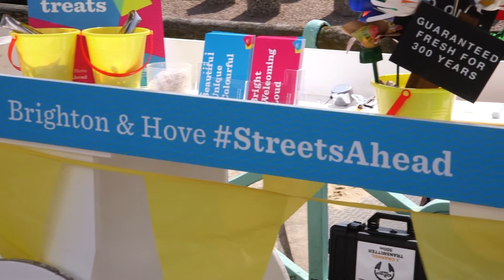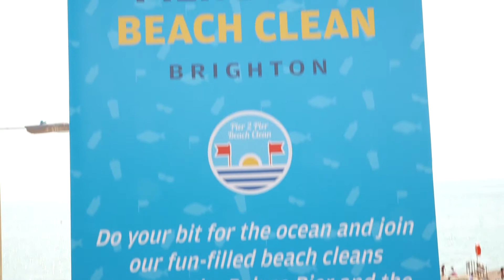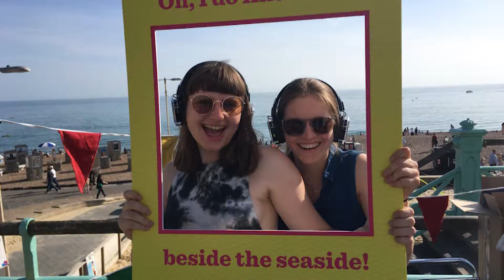Silent disco sparks initiative to clean up city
More than a quarter of a ton, or two hundred and eighty kilos, of rubbish was collected by volunteers on Brighton beach during a silent disco.

A new campaign launched by Brighton & Hove City Council and Hububub UK aims to encourage residents, businesses and tourists to act and reduce the amount of litter in the city.

Friday's event sprung the campaign into action as volunteers got their gloves on, their bags ready, and their head phones turned up for what was Brighton's first silent disco beach clean up.